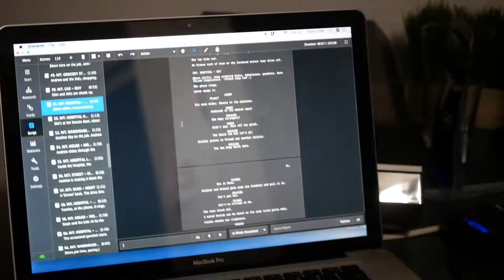The Screenwriter's Vlog - Episode 14 - 2/21/21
Quickie today, data management is hard 2 electric boogaloo.